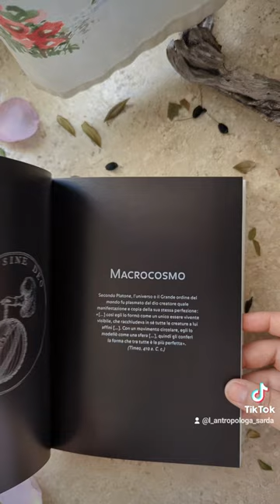Brèbus, le parole di potere di Sardegna